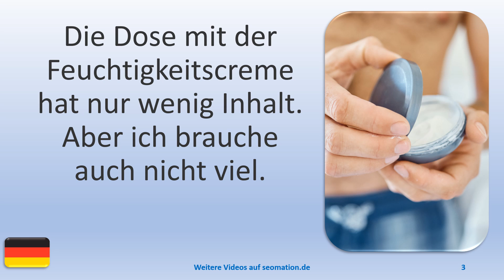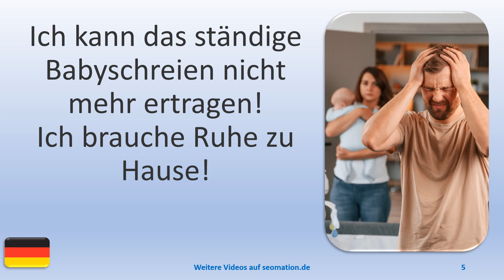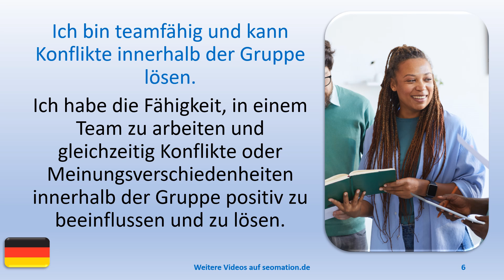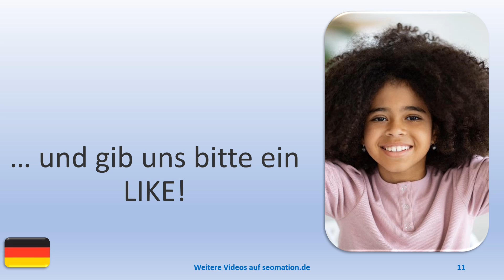▶️15065▶️Ich lerne Deutsch mit Texten und Bildern in unterschiedlichen Situationen.